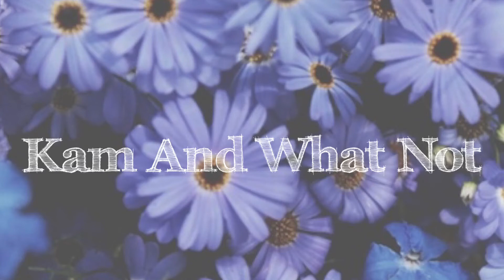iPhone Flaws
IF I AM NOT IN A SECTION OF THE VIDEO, THEN I DO NOOOOOOT OWN IT! If you are reading this, i love you with all of my heart! Shoutout to Kayla for the idea :)